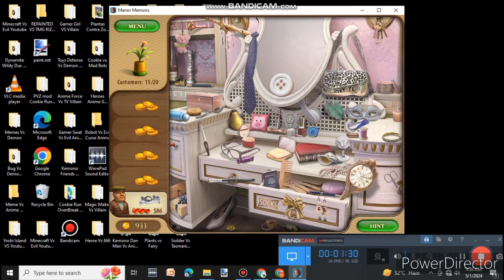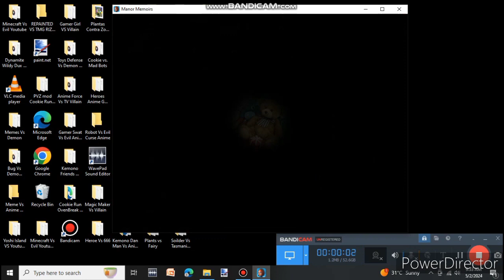Manor Memoirs Gameplay 61-65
0:00 Boudoir
2:36 Playroom
4:08 Darkroom
7:13 Garden Hammock
10:06 Bathroom